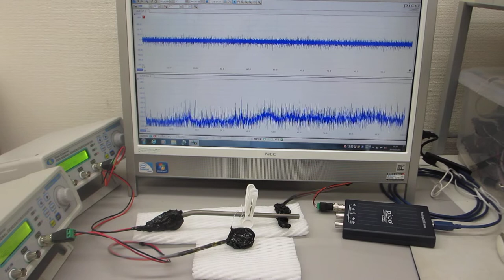超音波の非線形振動制御実験 Non-linear vibration control experiment of ultrasonic waves（超音波システム研究所）